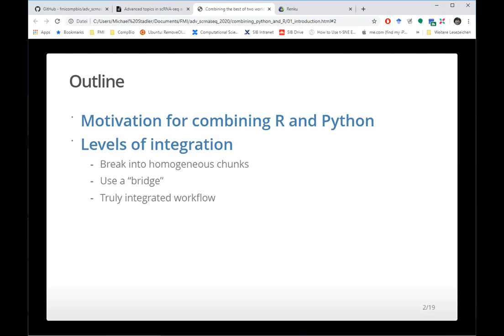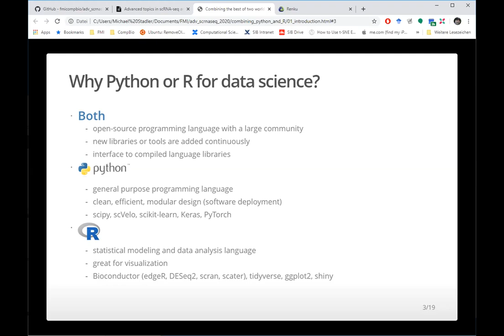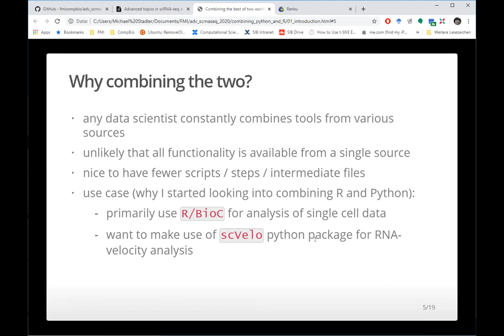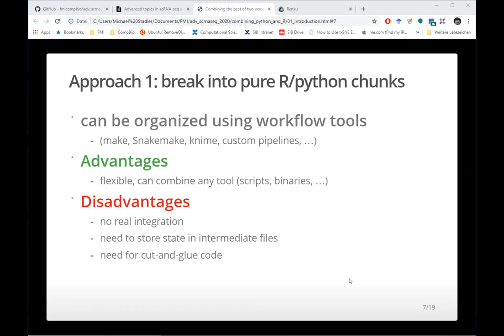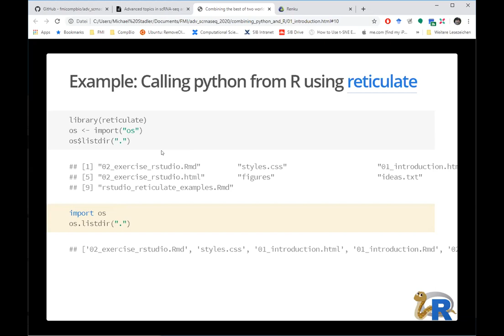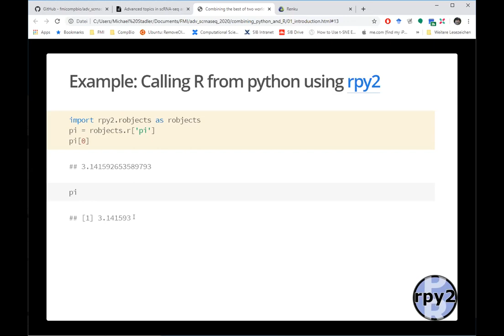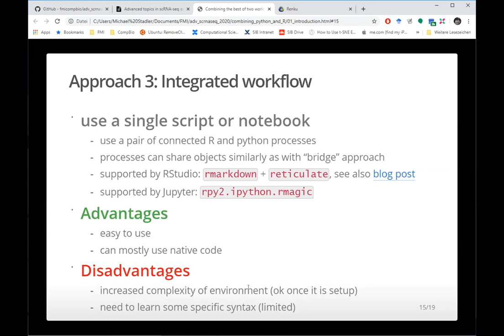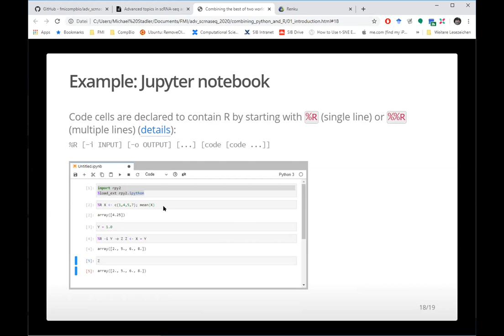Advanced Single Cell - Python R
The video was recorded live during the course on 27 May 2020.

This lecture illustrates several different ways in which R and python code can be combined and integrated in a single analysis pipeline.

Target audience : This lecture is intended for computational biologists who are already familiar with single-cell transcriptomics analysis, who wish to learn about ongoing and future developments in the field and associated topics.

Speaker: Michael Stadler